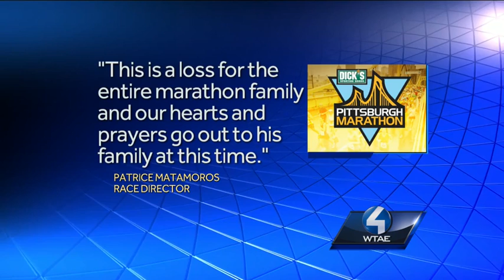Pittsburgh Marathon: Great Day for Running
Action News' Andrew Del Grecco breaks down the events surrounding the Pittsburgh Marathon including the winners.